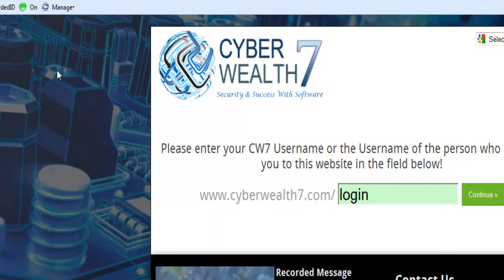Cyber Wealth 7 Protects Me From Keyloggers